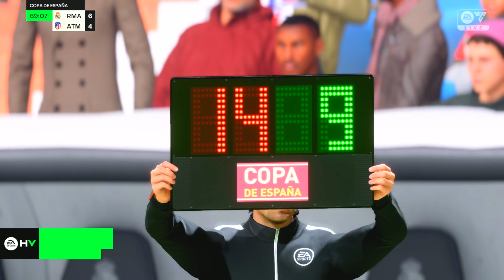FC 24 - Real Madrid vs Atletico De Madrid | Copa De Espana | Xbox Series S [4K]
EA SPORTS FC™ is here—the next chapter in The World's Game. Join us in building the future of football on a foundation of innovation and authenticity with more than 19,000 fully licensed players, 700 teams, and 30 leagues.